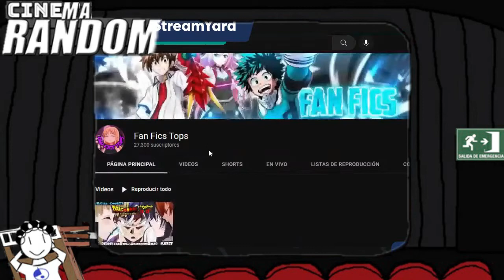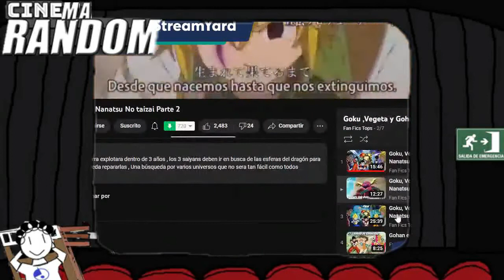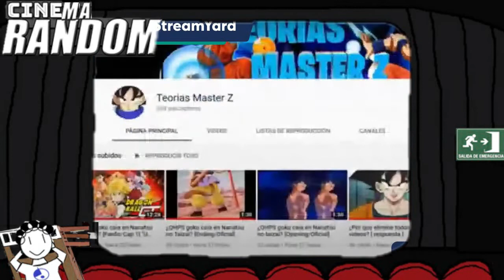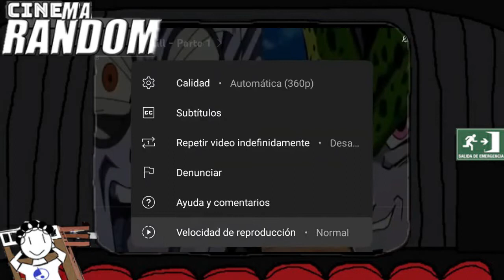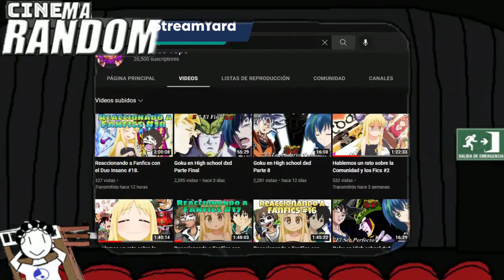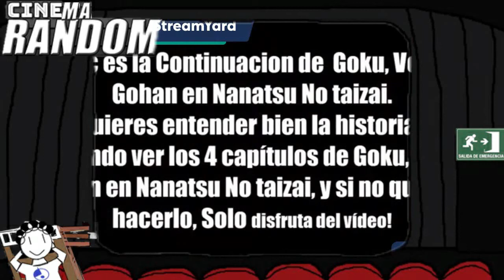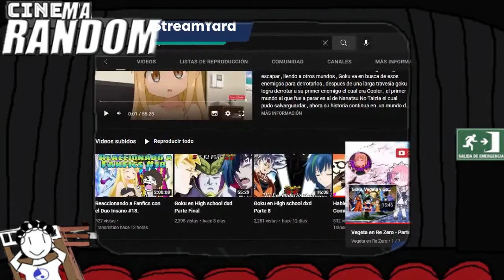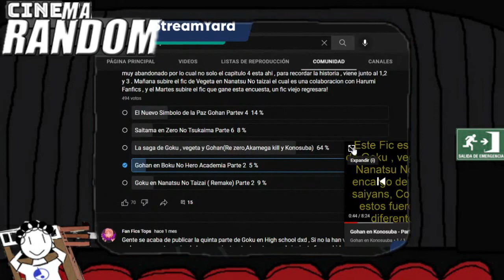Cinema Random: La saga de Goku , vegeta y Gohan(Re zero,Akamega kill y Konosuba)